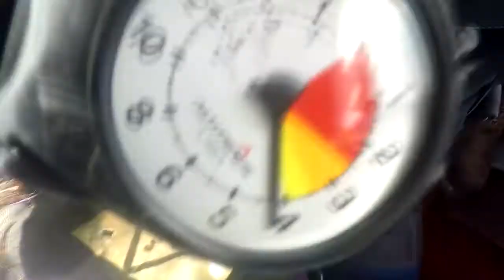Phoenix Skydive Center - Tiffany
Tiffany - Come Skydive Tandem with USPA certified instructors. The best parachuting around. Skydive, Tandem Skydive, Parachuting, Extreme Advenure.